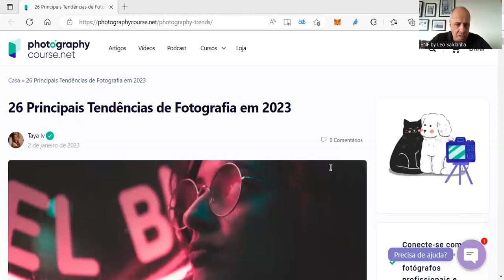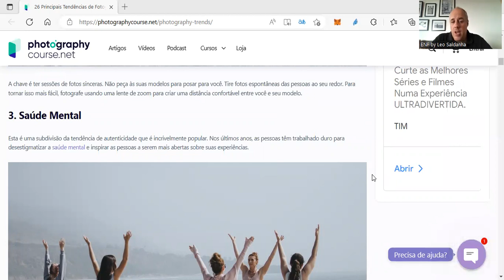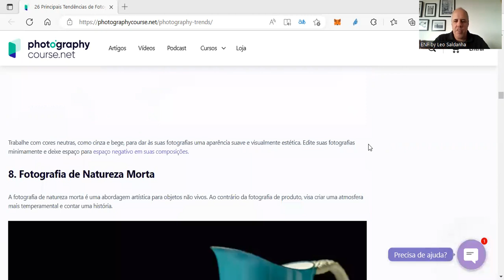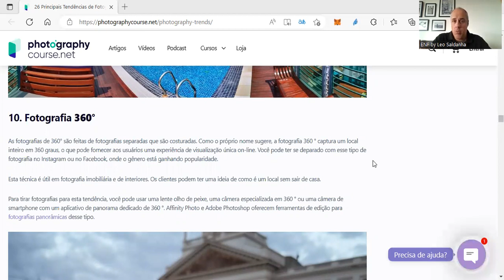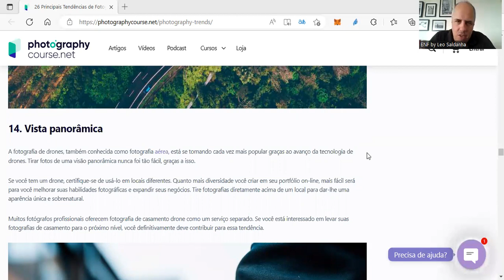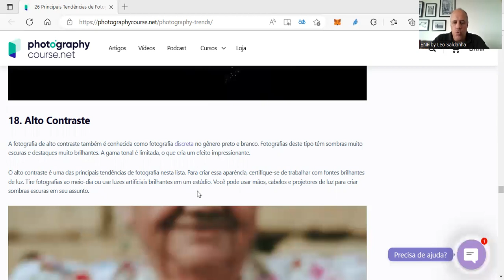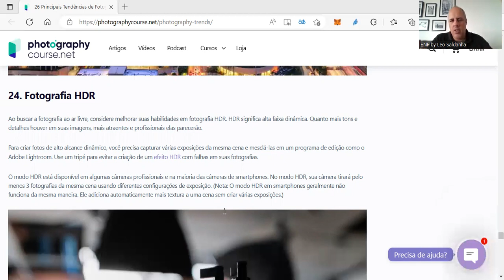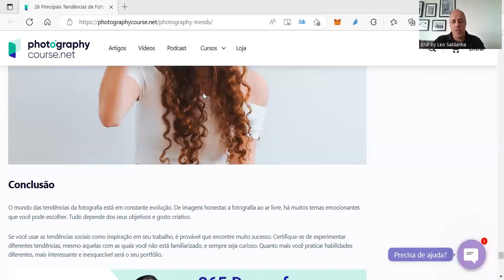26 tendências para a fotografia em 2023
Conteúdo da Photography Course abordou o assunto em profundidade e achei bacana compartilhar aqui. Lembre-se: tendências são ótimas, mas você precisa olhar para dentro e ajustar e adaptar de acordo com a sua realidade.

Se precisa de ajuda com seu marketing conte com o Plano de MKT 2023

Ou participe da Semana do Marketing para Fotógrafos(as) - de 6 a 10 de fevereiro

Várias das tendências apresentadas neste conteúdo se conectam com a fotografia blockchain. Que tal fazer parte da nova fase de valor da fotografia?